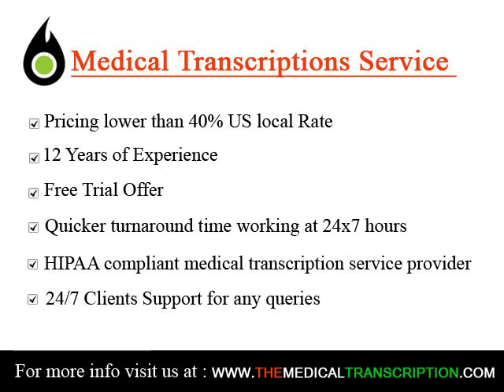Medical Transcription Services in Middletown